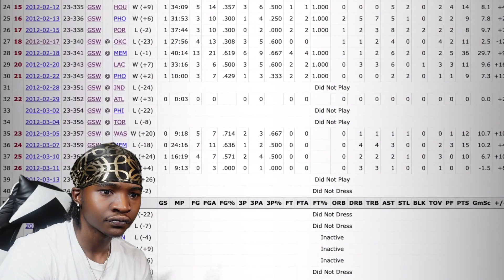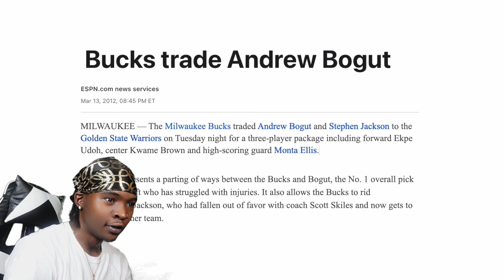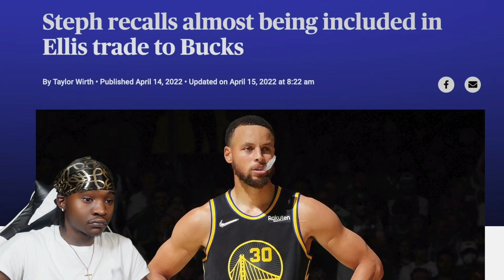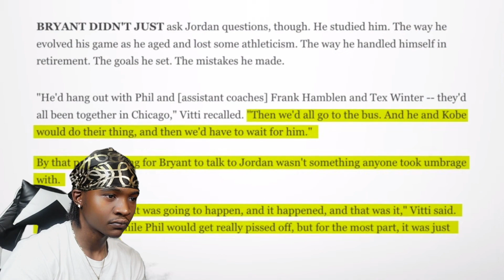Reaction To This One Mistake Changed The NBA Forever